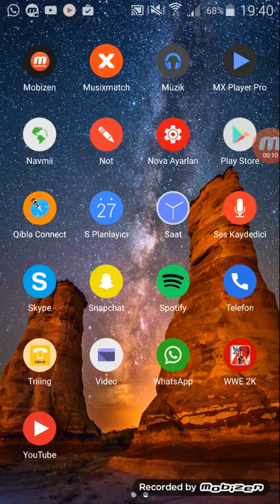minecraft 1 bolum ramazan minecraft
guzel bir bolum